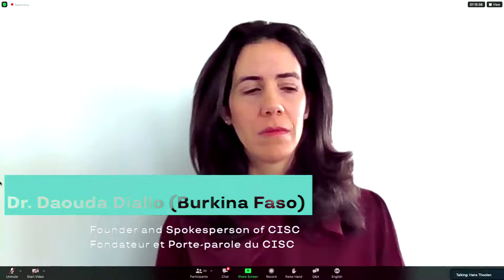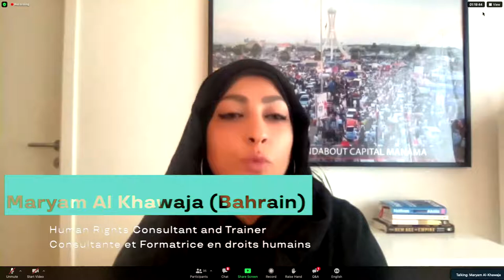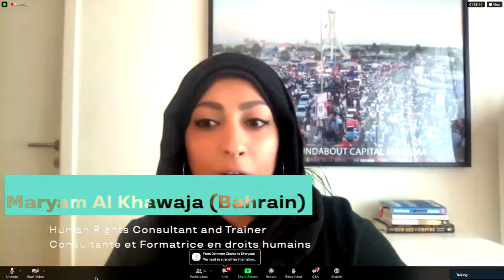The 2022 Martin Ennals Award Laureate Announcement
Welcome to the Martin Ennals Award for Human Rights Defenders live-streamed press conference, announcing the 2022 Laureates.

Get to know three inspiring human rights defenders on Wednesday 19 January at 11am CET!